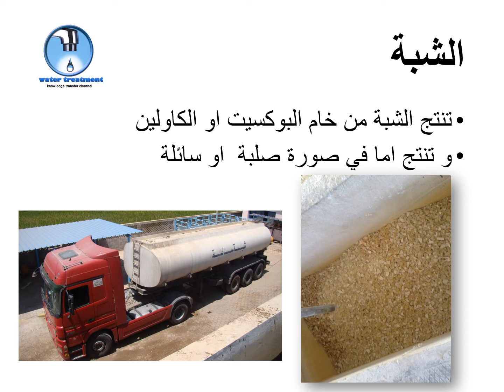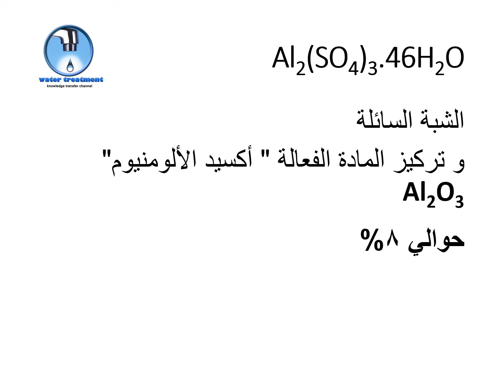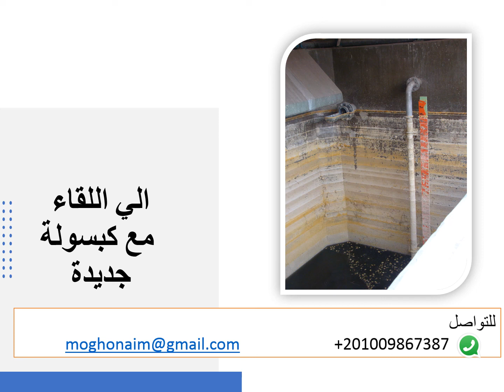كبسوله 49 الشبه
كبسوله 49 وتتناول الشبه وانواعها ورمزها الكيميائي